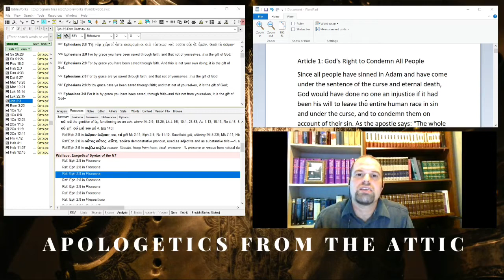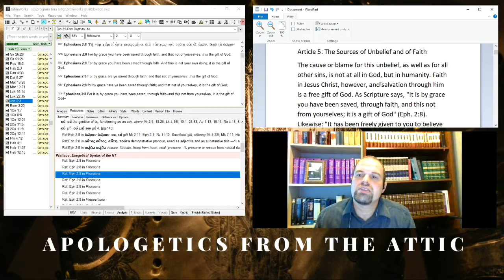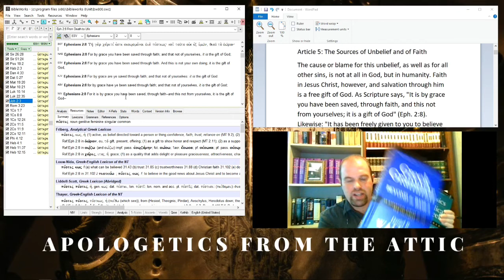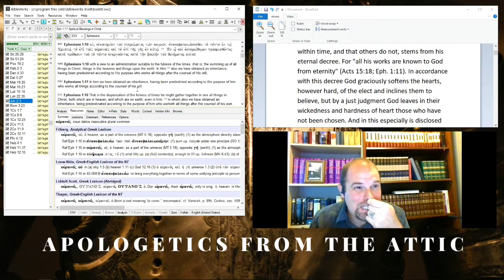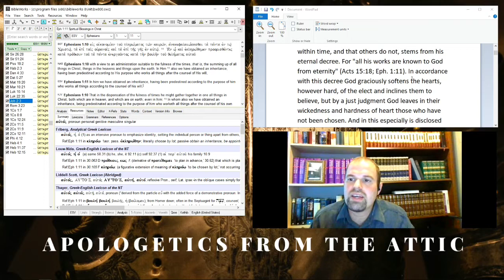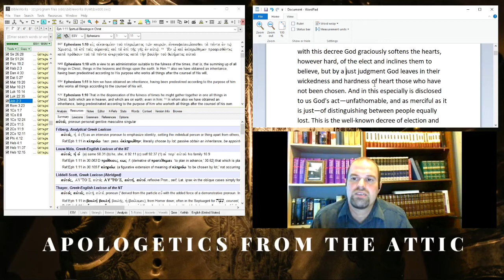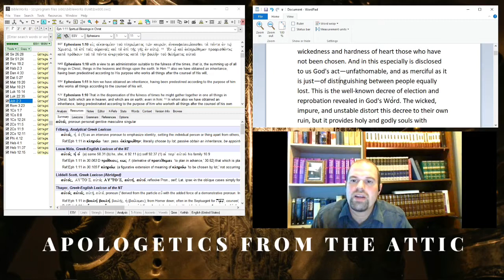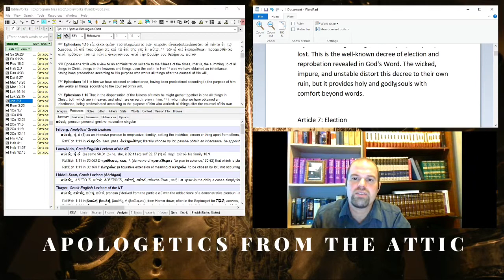Study the Confessions: Synod of Dort part 2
In this episode of "Study the Confessions", we begin to walk through the Synod of Dort, focusing on articles 5-6